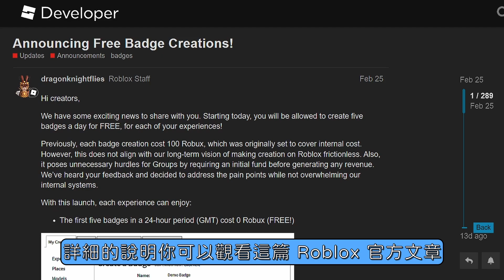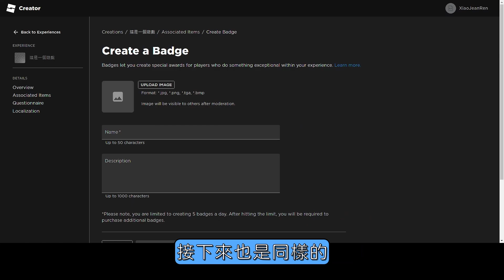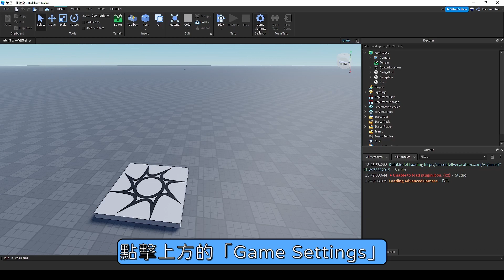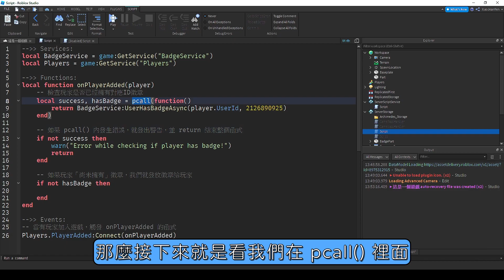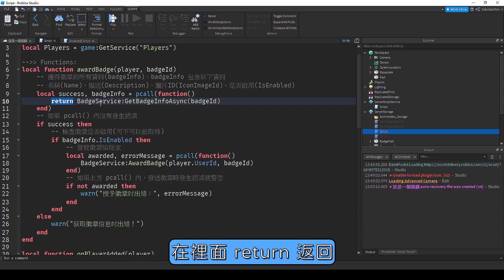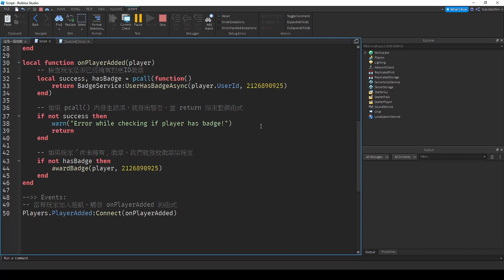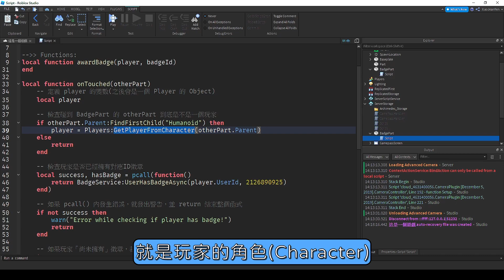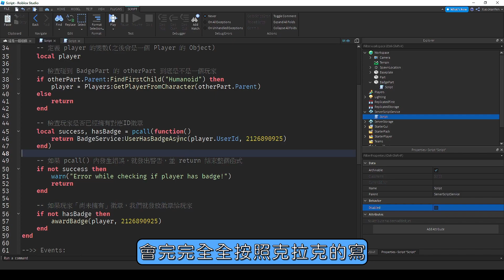【Roblox 製作徽章🔰】怎麼在 Roblox 中「製作徽章 Badges」？實作「歡迎徽章」和「碰觸徽章」功能💪！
【時間表】
00:00 開頭
00:18 關於 Badges 徽章的說明
00:54 創建 Badges 徽章
03:35 關於 BadgeService 的說明
05:01 實作「當玩家加入遊戲給予玩家歡迎徽章」
10:17 實作「當玩家碰到物件給予玩家徽章」
13:27 使用徽章進行測試時的注意事項